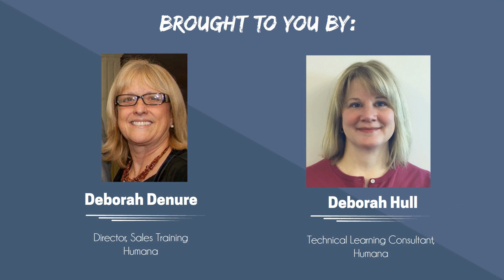Training2017 conference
Zombie Game; Learning games that drive performance